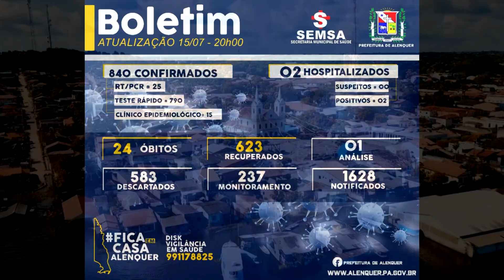ent com a diretora maria ines